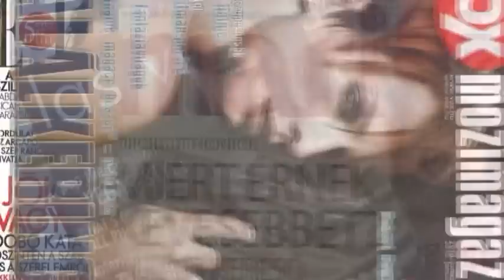Kata Dobo 2011 showreel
The brand new showreel of the famous Hungarian actress Kata Dobó.